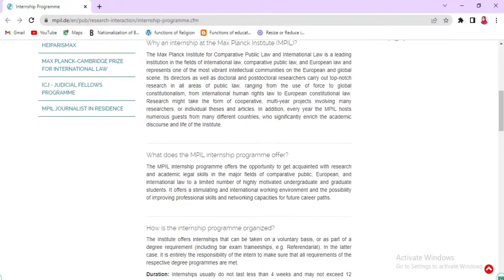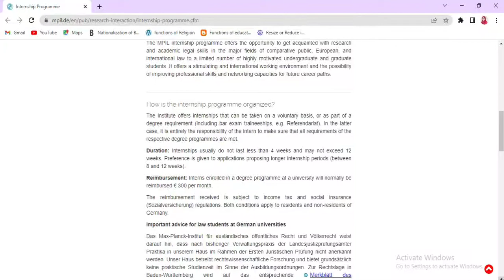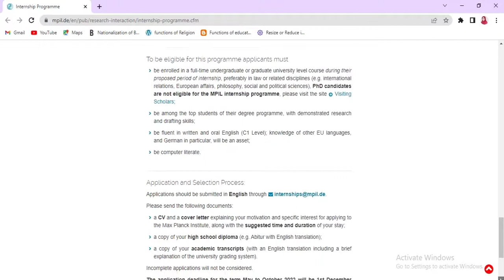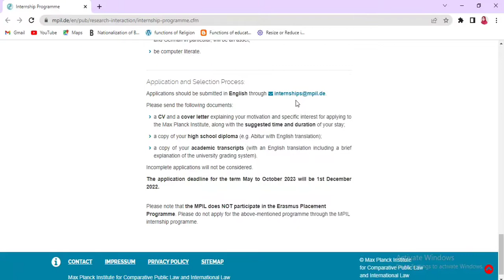MaxPlanck Institute Internship Program| Study in Germany| Fully Funded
*MaxPlanck Internship Program*

Country: Germany
Financial coverage: Fully Funded
Deadline: Dec 1, 2022

What does the MPIL internship programme offer?
The MPIL internship programme offers the opportunity to get acquainted with research and academic legal skills in the major fields of comparative public, European, and international law to a limited number of highly motivated undergraduate and graduate students. It offers a stimulating and international working environment and the possibility of improving professional skills and networking capacities for future career paths.

Benefits:

The Institute offers internships that can be taken on a voluntary basis, or as part of a degree requirement (including bar exam traineeships, e.g. Referendariat). In the latter case, it is entirely the responsibility of the intern to make sure that all requirements of the respective degree programmes are met.

Duration: Between 8 and 12 weeks

Reimbursement: Interns enrolled in a degree programme at a university will normally be reimbursed € 300 per month.

Apply with this link